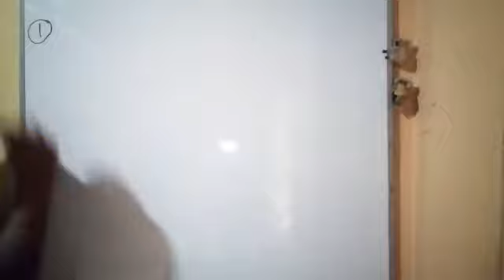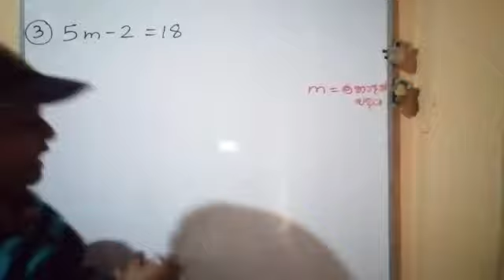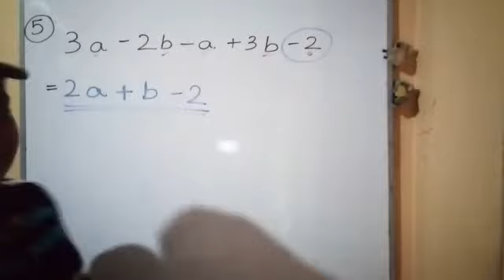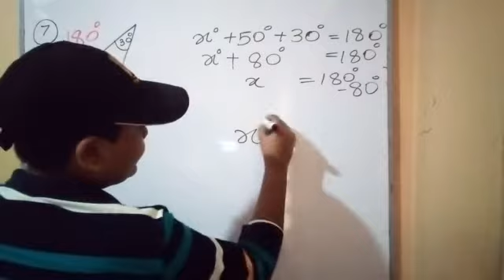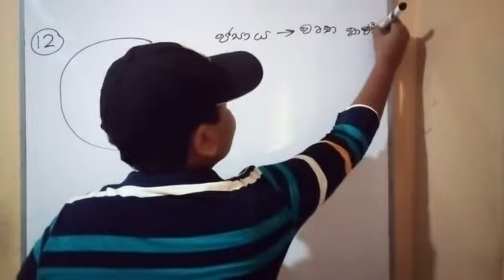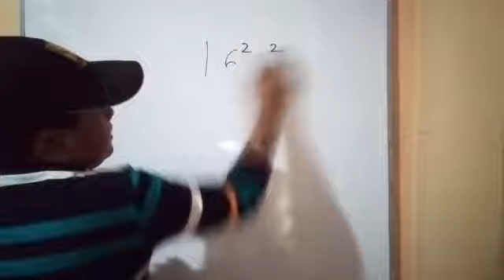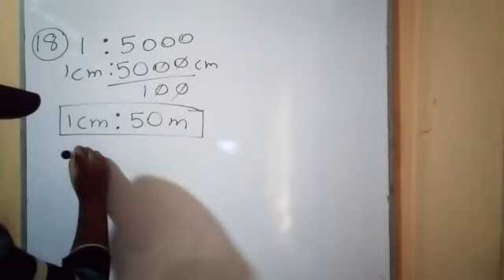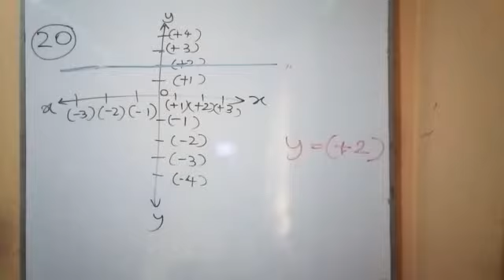8 වසර-වයඹ පළාත් -අවසාන වාර පරීක්ෂණය- 2018 ප්‍රශ්න පත්‍රය....1 කොටස..සාකච්ඡාව..PV Education-Maths..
For a Long Time Ago...I Uploaded a Sinhala Medium Video. Paper